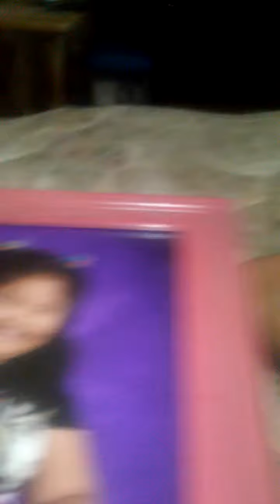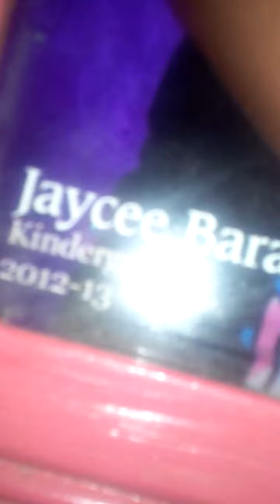My old pic of me jaydi do yours please